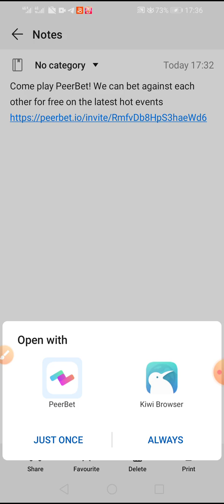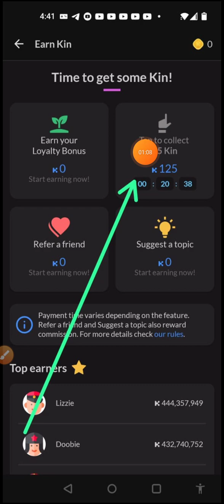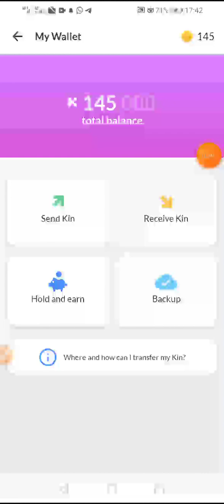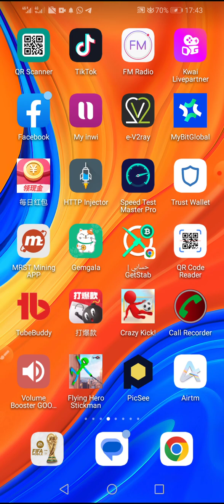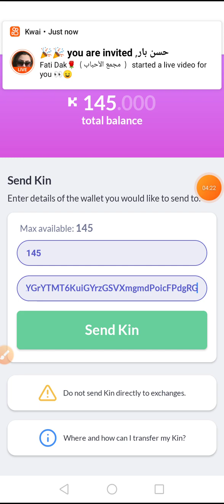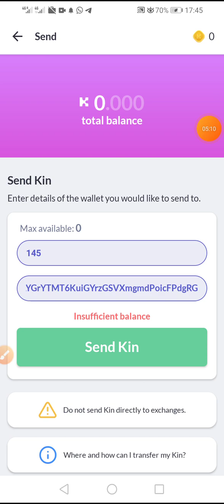الربح من الانترنت تطبيق يسحب فري 145 إتباث,الربح,الربح من الانترنت2022,ربح المال من الانترنت,ربح من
تطبيق مجاني صادق 26 دولار في 5 دقائق من 'لايكات' بهاتفك | الربح من الأنترنت بدون رأسمال في المغرب🔥,
°رابط التطبيق:Come play PeerBet! We can bet against each other for free on the latest hot events